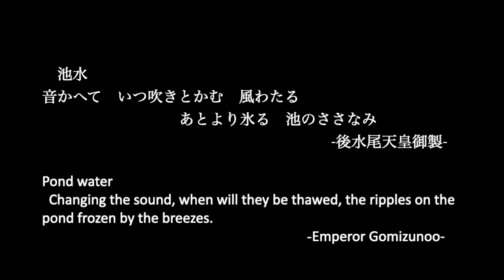Crystal Art Gem "アイスウェイブ/Icy Waves"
横濱グラススタジオ　にぎの作品「クリスタルアートジェム」の動画です。
和歌をモチーフに作品を制作しています。

The traditional Japanese poetry, “Waka” is the motif of my work.

池水
音かへて　いつ吹きとかむ　風わたる　あとより氷る　池のささなみ
-後水尾天皇御製-

Pond water
Changing the sound, when will they be thawed, the ripples on the pond frozen by the breezes.

Size 18.5 x 21 x 13 (mm)